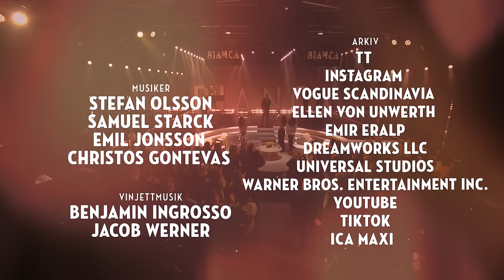Lucianoz – Det är ju dej jag går och väntar på (Live på Bianca Talkshow)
Lucianoz live på Bianca Talkshow den 12 mars 2023